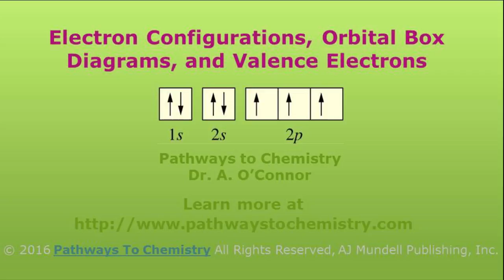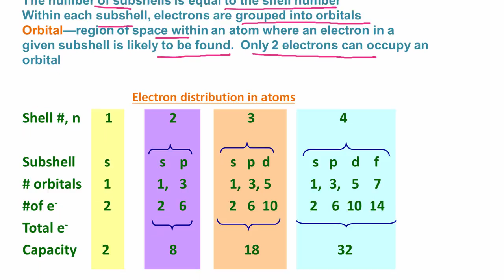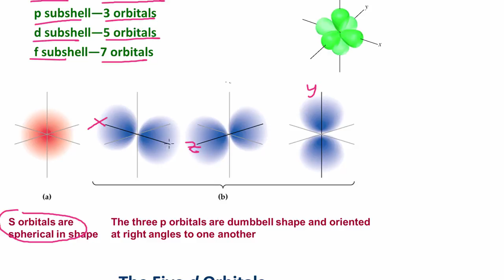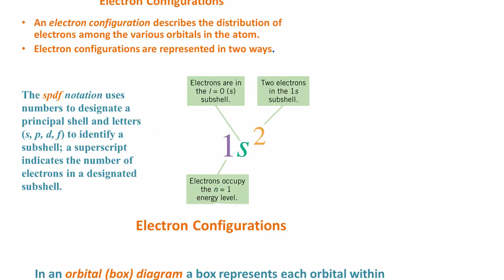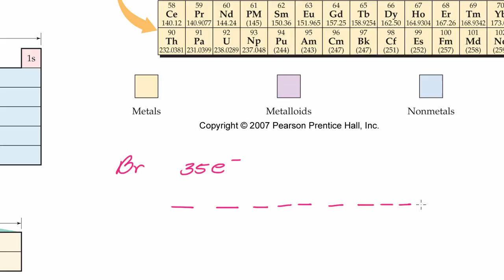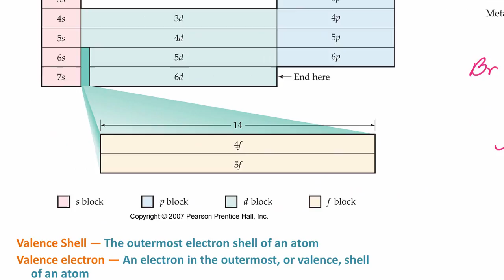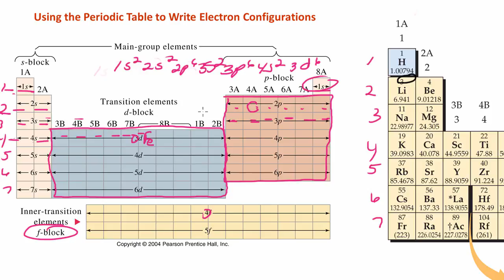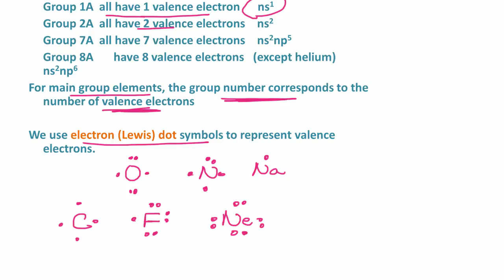GOB Electron Configurations, Orbital Box Diagrams, and Valence Electrons